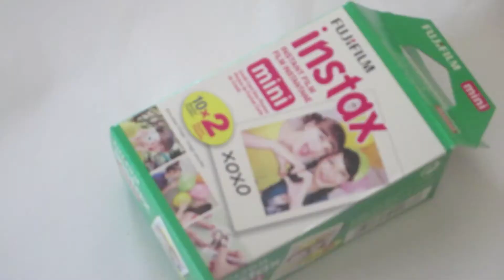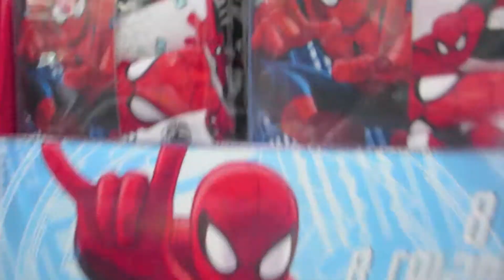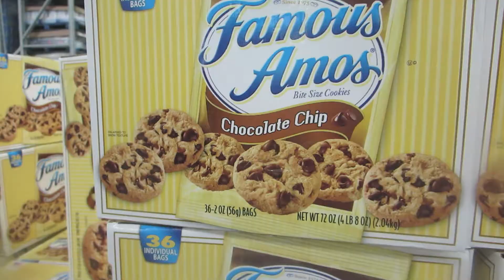UN DIA NUBLADO !!!!!!!!!!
Hola Amigos Bienbenidos Al Vlog Aqui Veran
El Diario Vivir De Nosotros Y Ademas Muchas
Aventuras De La Que Hacemos SUBSCRIBITE QUE ES GRATIS

Talvez Hoy No Vamos A Recordar El Presente,
Pero Manana Si Recordaremos El Pasado